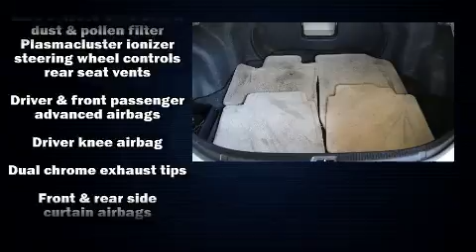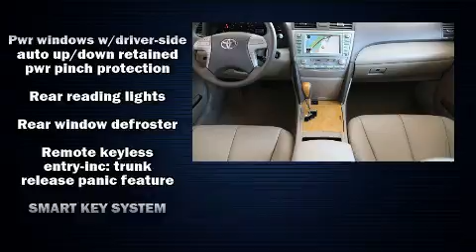2007 Toyota Camry in Folsom, CA 95630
You're going to love the 2007 Toyota Camry. This 4 door, 5 passenger sedan provides exceptional value! It features a front-wheel-drive platform, an automatic transmission, and a 3.5 liter 6 cylinder engine. A wealth of standard features means that you no longer have to sacrifice. Such as remote keyless entry, variably intermittent wipers, an automatic dimming rear-view mirror, fully automatic headlights, power door mirrors and heated door mirrors, power windows, an overhead console, and power seats. Features such as automatic climate control and leather upholstery prove that economical transportation does not need to be sparsely equipped. For drivers who enjoy the natural environment, a power moon roof allows an infusion of fresh air. You and your passengers will enjoy the stereo system, which includes a CD player with MP3 capability, steering wheel mounted audio controls, and 8 speakers, providing excellent sound throughout the cabin. Toyota also prioritized safety and security by including: dual front impact airbags, front side impact airbags, traction control, brake assist, ignition disabling, and 4 wheel disc brakes with ABS. With electronic stability control supplementing mechanical systems, you'll maintain precise command of the roadway. A Carfax history report indicates just one previous owner. Our experienced sales staff is eager to share its knowledge and enthusiasm with you. They'll work with you to find the right vehicle at a price you can afford.